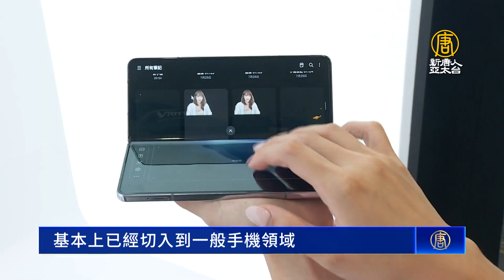三星摺疊機外螢幕變更大！傳將推平價系列